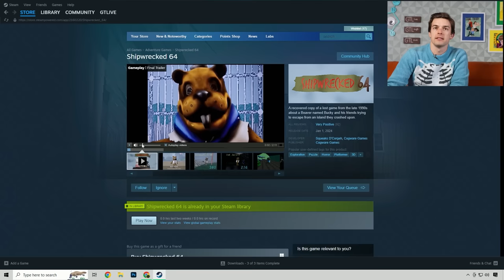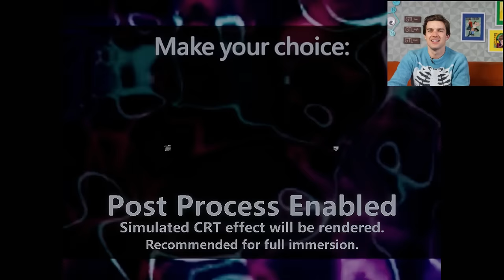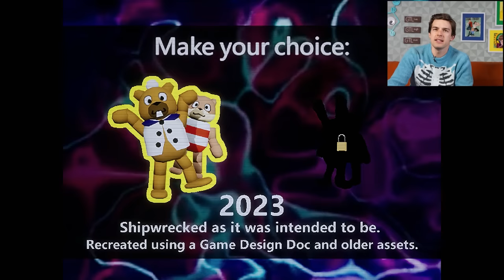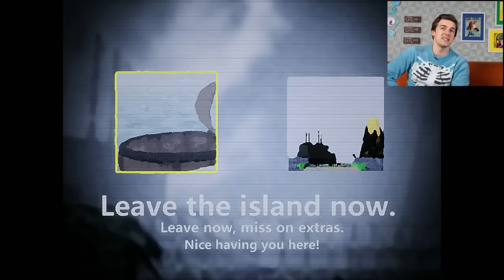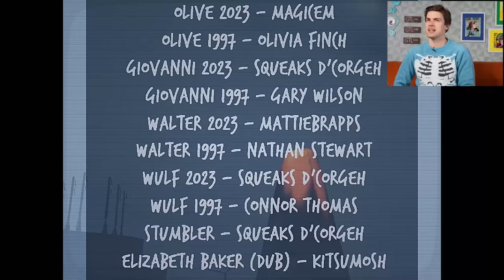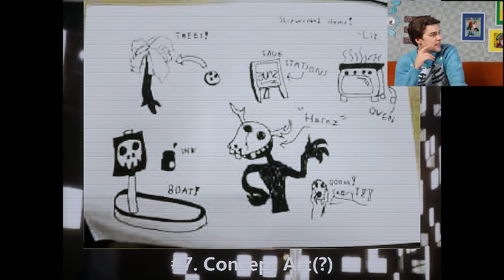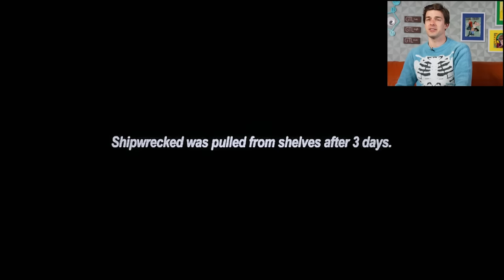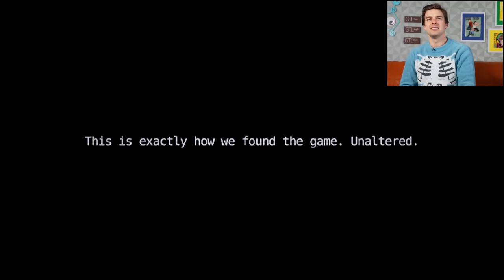Can I SOLVE This Hidden ARG Game?! | Shipwrecked 64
It's been a WHILE since we had a spooky, scary ARG game to dig through on the channel! Enter Shipwrecked 64, what seems like a silly game about a beaver crash landing on a beach hides a much more sinister story under the surface. A story about death, destruction, and haunting. If only we can put the pieces together and figure it out!

Check out the game here!

0:00 - The Witty Banter
4:54 -  no wonder their boat crashed, he's a beaver
1:16:45 - The Witty Wrap Up

*Join Our Other YouTube Channels!*